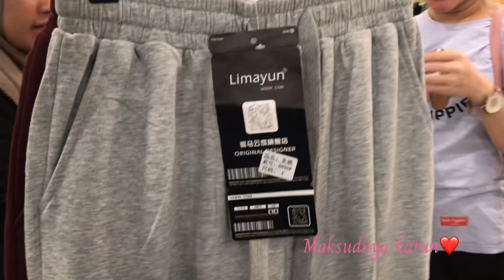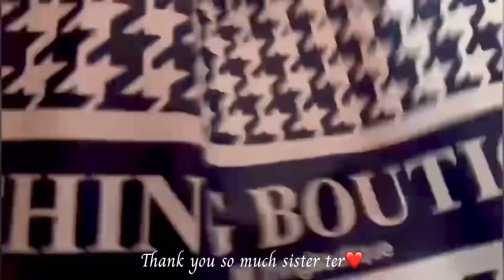TERNYATA DISINI TEMPATNYA SURGA BELANJA VLOG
KOLEKSI FASHION DENGAN MODEL YANG STYLISH DAN MODERN SESUAI DENGAN TAGLINENYA YOUR 1st OOTD SPECIALIST BANJARMASIN !!
KALI INI AKU MAU NGAJAK SISTER KU UNTUK PERTAMA KALI KE TOKO INI, KITA LIAT REAKSINYA YA GUYS 🥰 KARNA AKU TAU FASHION NYA SISTERKU PASTI COCOK DENGAN TOKO INI,.

HAPPY SHOPPING 🛍